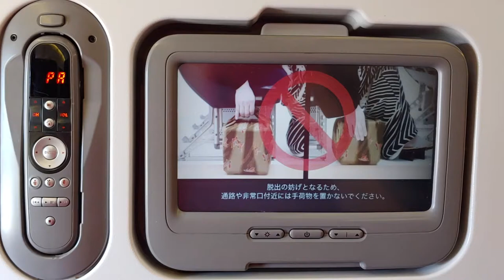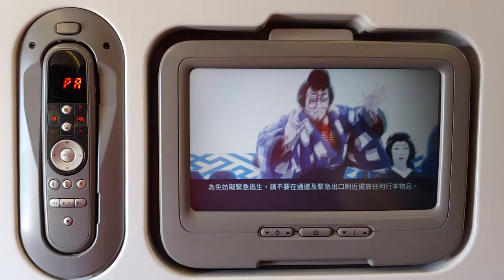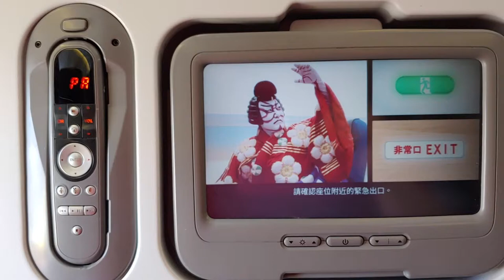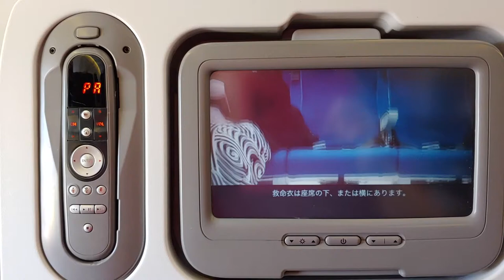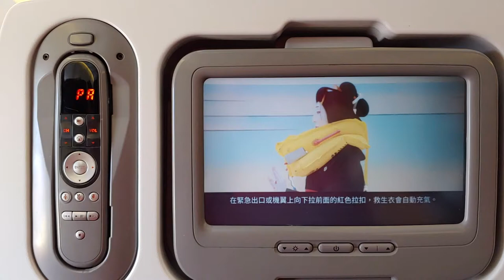全日本空輸東京成田國際機場往香港國際機場 (安全示範資訊) - 2019年06月14日